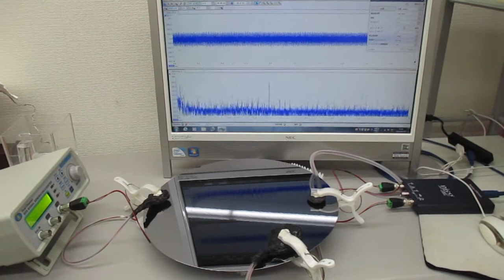超音波伝搬制御実験（オリジナル超音波システムの開発技術）